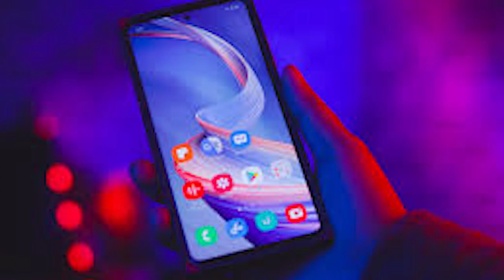इसलिए नहीं मिल रहे राजस्थान की महिलाओं को फ्री स्मार्टफोन, गहलोत कर रहे है योजना बदलने की तैयारी